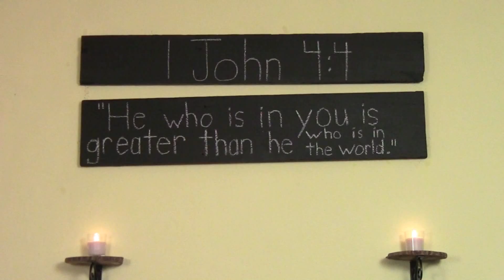(MercyMe) Greater in Fingerstyle Guitar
Job arranged and played "Greater" by MercyMe.
1 John 4:4